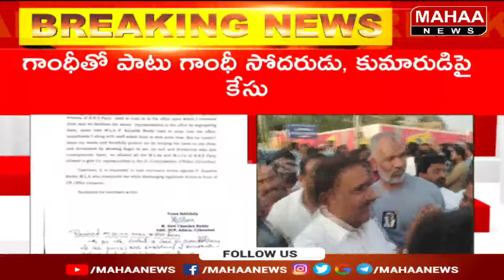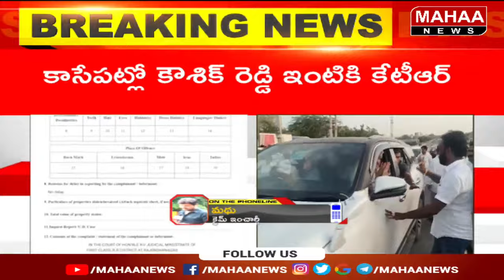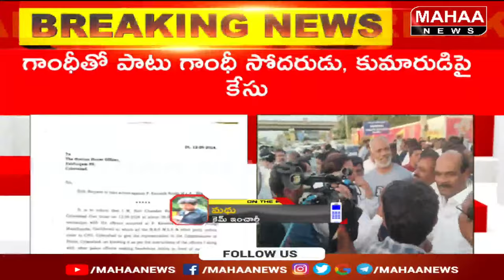గాంధీ తో పాటు సోదరుడు ,కుమారుడి పై కేసు నమోదు | Arekapudi Gandhi |Mahaa New